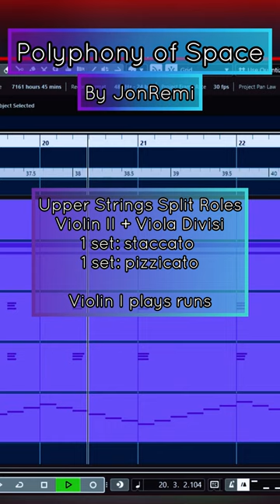Inspired By Joe Hisaishi [Part 1] | COMPOSING CLASSICAL SYMPHONIC MUSIC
3. Native Instruments Symphony Series_

0:00 Intro - The Composer
0:26 The Inspiration
0:49 Inspired By Series Recap
01:03 My Inspired Music